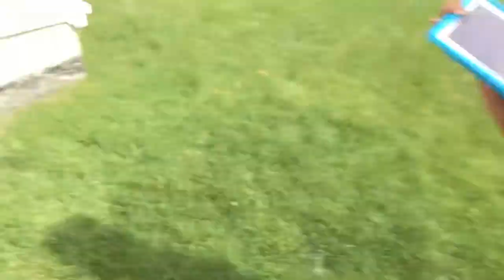Hide and seek outside part 2